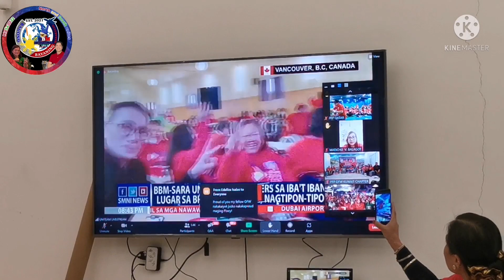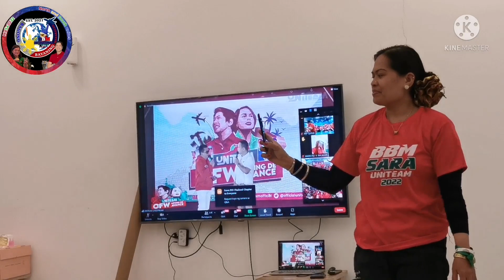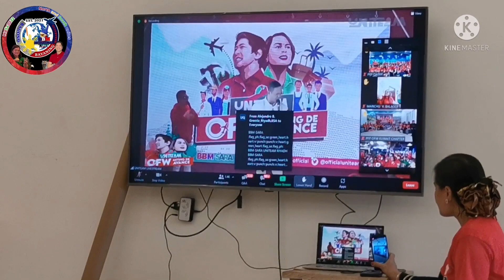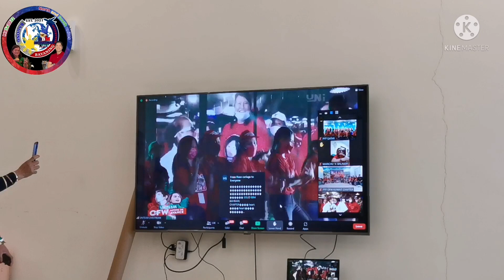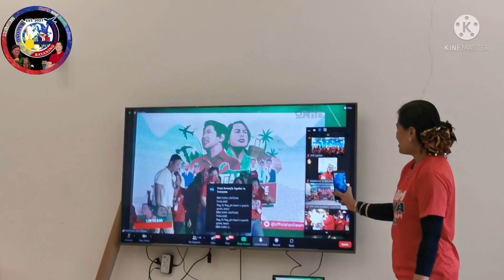🔴UNiTEAM Miting de Avance for OFW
MANILA—The UniTeam tandem of presidential candidate Ferdinand “Bongbong” Marcos, Jr. and running mate Davao City Mayor Sara Duterte (Lakas-CMD) held a miting de avance with OFWs in the Philippines and in 35 countries abroad, ahead of the month-long overseas voting.

The program was held at a hotel in Pasay City on Friday, with OFW participants abroad attending via virtual conference and the tandem discussing their platform for OFWs.

Marcos highlighted the UniTeam’s push for job creation for OFWs, who no longer wish to be parted from loved ones and want the option of staying here at home.